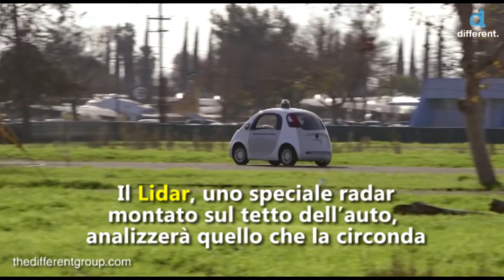COME FUNZIONA LA GOOGLE CAR ?